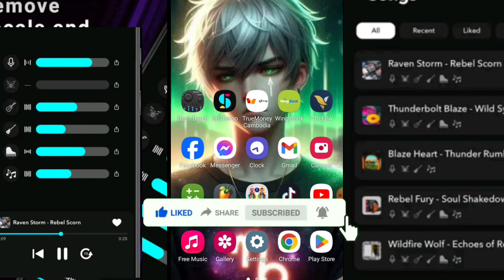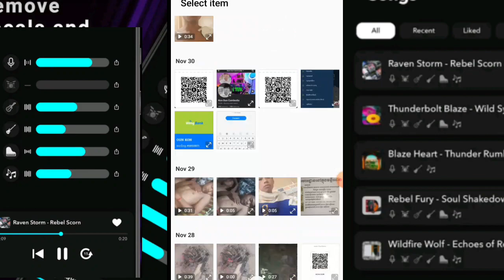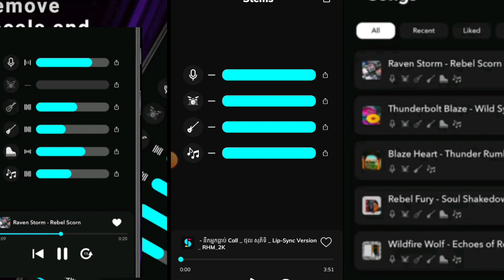របៀបកាត់យកសាច់ភ្លេងសុទ្ធឬសំលេងចម្រៀងសុទ្ធតាមកម្មវិធី Splitteroo 2024